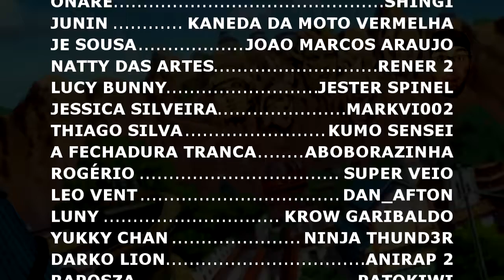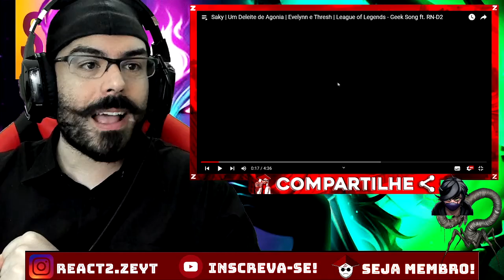REACT - O Deus da Guerra | Pantheon / Um Deleite de Agonia | Evelynn e Thresh | League of Legends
OPAA MEUS QUERIDOS ZÉS ^^ Hoje vamos com mais um vídeo DROP LOL PT 7, aqui na Vila kkkkk. (LEMBRANDO QUE AQUI TEM VÍDEO TODO DIA ^^)

PROJETO DA ILHA DOS ZÉS - @ilhadoszes

CANAL DA - @SakyNiih